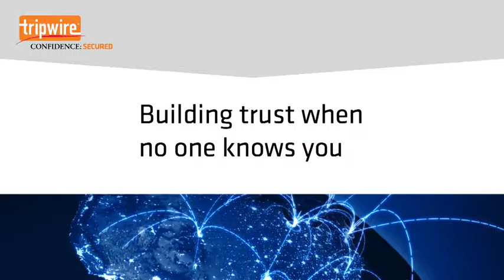Chi-X Australia: Building Trust on the Back of Tripwire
Mike Aikins, Chief Operations and Technology Officer at Chi-X Australia, shares how he was able build out a trustful and secure infrastructure with the help of Tripwire.